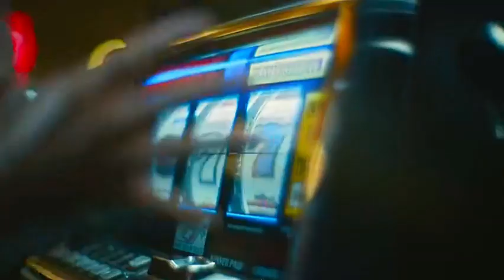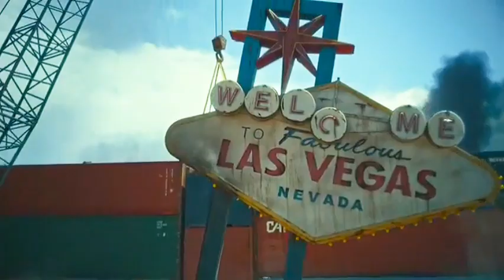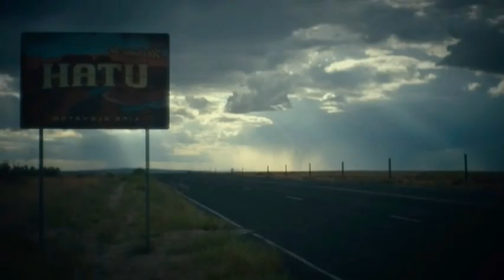Army of the Dead Explained Hindi/Urdu | Army of Dead Netflix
Army of the Dead Zombie Horror Movie Explained Hindi/Urdu | Army of Dead Netflix Story Summarized
With The Abandoned, Walled City Of Las Vegas Overrun With Zombies, After A Disastrous Government Fault, The Billionaire Casino Magnate, Bly Tanaka, Realises That He Has Left Something In Sin City: $200 Million To Be More Precise. For The Time Being, His Mountains Of Cash Are Safe Behind His Impenetrable Casino Vault; However, The US President Plans To Nuke The Entire City In Less Than 96 Hours. Now, Tanaka Is Willing To Pay $50 Million To The Decorated Former Mercenary, Scott Ward, And His Hand-Picked Team To Retrieve The Money Before The Bomb Obliterates The City. Indeed, This Is A Life-Changing Offer Scott Cannot Refuse; Nevertheless, The Rules Have Changed, And The Horde Of The Walking Undead Seems To Be More Organised Than They Might Have Expected. But, Time Is Running Out. Can They Return From Vegas In One Piece And Rich?
Credits.

Starring

Dave Bautista
Ella Purnell
Omari Hardwick
Ana de la Reguera
Theo Rossi
Matthias Schweighöfer
Nora Arnezeder
Hiroyuki Sanada
Tig Notaro
Raúl Castillo
Huma Qureshi
Garret Dillahunt

Images and footage Source:
The Stone Quarry Films
Director: Zack Snyder
Producer: Deborah Snyder
Edited by: Dody Dorn
Story Writer: Joby Harold
Distributed by
Netflix

Army of the day king and queen
Thank alot